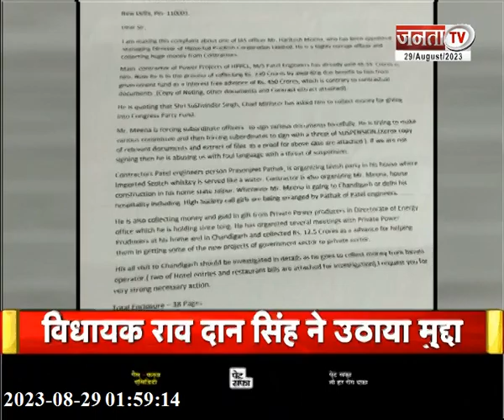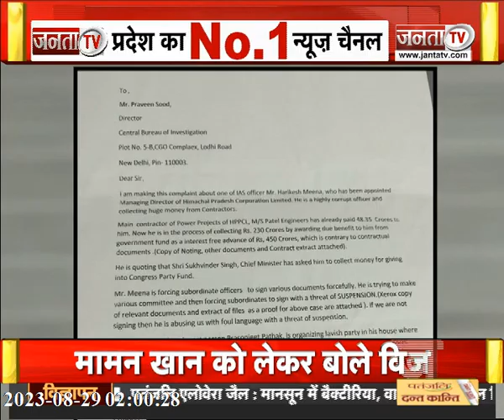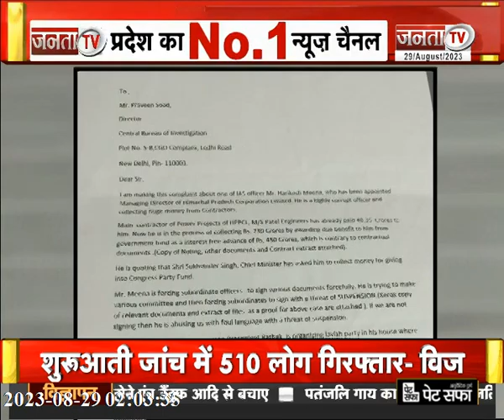Sukhu सरकार में भ्रष्टाचार का खेल! चिट्ठी कांड पर क्या बोले Congress मुख्य प्रवक्ता Prem Kaushal..?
Sukhu सरकार में भ्रष्टाचार का खेल ! Himachal में चिट्ठी कांड पर सुनिए क्या बोले Congress मुख्य प्रवक्ता Prem Kaushal..?